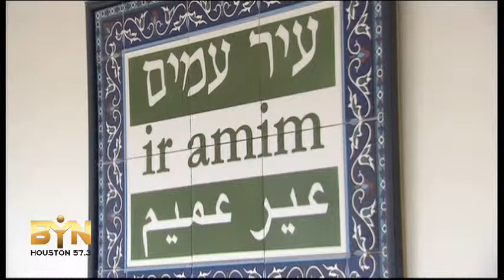1078WD MIDEAST-SETTLEMENT REAX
1078WD MIDEAST-SETTLEMENT REAX